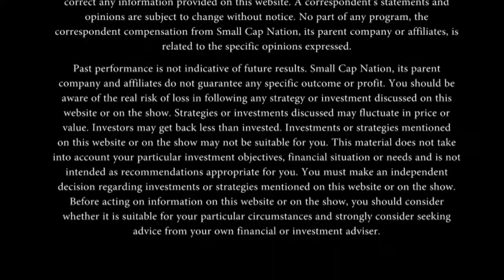Kochava | Mobile Attribution Platform & Mobile App Analytics | Breaux Walker | TNABC - Miami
Recorded Live at the North American Bitcoin Conference in Miami, Florida.  SCN Corporate Connect's Amber Marsala interviews Breaux Walker and discusses the latest with Kochava: the Mobile Attribution Platform & Mobile App Analytics company.

Kochava understands the needs of mobile marketers which include but also go beyond analytics and attribution. The Kochava Unified Audience Platform helps you to Plan, Target, Activate, Measure, and Optimize your app campaigns. We are a trusted, unbiased independent partner who provides real-time, actionable data on your app’s activity.

We’re best known for our analytics and configurable attribution tools. Our analytics includes media cost and return on investment for each of the 12 most important metrics you need to measure in a campaign. Our attribution tools identify a user by device ID, fingerprint, and IP address. We also offer a comprehensive Business Evaluation Assessment and a Fraud Audit to see how our tools can benefit your business. Kochava is trusted by top brands.

Kochava has been leading the charge against mobile ad fraud since the beginning. The Kochava Fraud Console and Blacklist provide the most powerful fraud abatement in the industry.

Breaux Walker is an international blockchain and tokenization business development leader. Previously, Breaux was the SVP, International for Union Mobile Fintech, a publicly-listed Chinese fintech company. Prior to joining UMF, he was a partner at Kuan Capital, where he invested in fintech, mobile, and Internet companies in China.